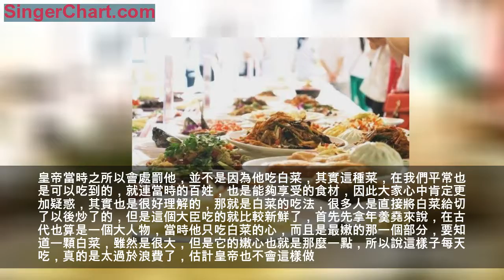兩江總督每天吃白菜，雍正聽說後卻下旨滿門抄斬，原因很合理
在古代的時候，真的是什麼稀奇古怪的事情都有可能發生，就拿這個人物來說，因為當時清朝漢人的地位沒有滿人地位高，可是又因為漢人的人數比較的多所以說為了能夠安撫這些漢臣的心，將朝廷一些重要的職務也都分配給了漢人來完成，當時有這麼一個厲害的位置，也安排給了漢臣，那就是兩廣總督，可以說這個位置，就連放今的皇帝也要忌憚幾分，但是儘管如此，也不代表，坐上這個位置，就一點危險都沒有了，當時出現這麼一件事情，兩江總督每天吃白菜，雍正聽說後卻下旨滿門抄斬，原因很合理！
而以這樣的理由去斬殺一個大臣，並且他的地位還這麼的高，不說總督，就算是一般普通的官員，被處死而且是以這麼可笑的理由，無論什麼人，都不會從心底里接受的，況且這個下處分的人，還是皇帝，雖然手下可能有的人不說什麼，不過在他們的心中，早都已經產生了成見，不說別人，或許就連皇帝自己也不太信服這個藉口，不過原因肯定不這麼簡單，一個白菜的背後隱藏了很多的事情。

皇帝當時之所以會處罰他，並不是因為他吃白菜，其實這種菜，在我們平常也是可以吃到的，就連當時的百姓，也是能夠享受的食材，因此大家心中肯定更加疑惑，其實也是很好理解的，那就是白菜的吃法，很多人是直接將白菜給切了以後炒了的，但是這個大臣吃的就比較新鮮了，首先先拿年羹堯來說，在古代也算是一個大人物，當時他只吃白菜的心，而且是最嫩的那一個部分，要知道一顆白菜，雖然是很大，但是它的嫩心也就是那麼一點，所以說這樣子每天吃，真的是太過於浪費了，估計皇帝也不會這樣做。

而同樣做法的，不止他一個人，慈禧大家應該比較熟悉了，這位老人家最拿手的就是享受生活，就拿她的飲食來說，她特別喜歡吃西瓜，但是有一點，那就是只吃西瓜中心部分沒有籽的地方，都知道那裡是最甘甜可口的，不過一個西瓜那麼大，中間甜的地方可是很少的，吃了以後這個西瓜可就浪費了，但是慈禧可不會在乎這些，完全就是憑藉自己的心情，因此可以說當時奢侈糜爛的風氣，也完全不能夠怪一個總督，畢竟上面的人都沒有起到很好的榜樣作用。

而這個被皇帝處罰的人，可是比前面這兩位更加的離譜了，他吃白菜，但是燒火的時候，竟然讓手下的人，拿人參來做火柴，要知道在當時，人參對於普通的百姓來說，可是一輩子都可能享用不到的，但他卻只是因為一些傳言，人參燒火白菜更好吃，而這樣奢侈浪費，這些其實還不算什麼，他的生活可是比皇帝還要滋潤，就拿他的小妾來說，可是達到了三十多個人，而且每一天都會翻牌子，或者是抓鬮，總之生活怎麼有樂趣，他就怎樣去做，這樣的做法，怪不到皇帝會去收拾他，其實也是在情理之中的。
雍正這個皇帝，一直以來可都是特別的節儉，所以面對唐文堯，這麼奢侈浪費的行為，他自然是忍受不了的，而且他相信，手下肯定也有很多的官員這樣的浪費，所以說，他想出了這麼一個做法，那就是將唐文堯給抄斬了，最起碼起到很好的震懾作用，雖然殺掉他皇帝很可惜，但是一味的放縱，最後肯定是會給自己帶來很大的麻煩，所以還是早早的了結了他最好。